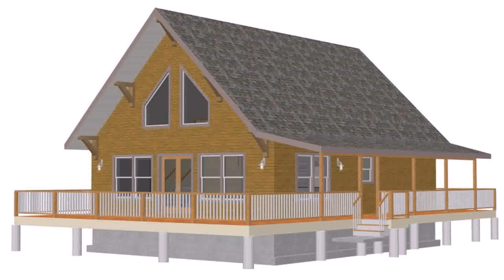Small Country House Plans With Pictures (see description)